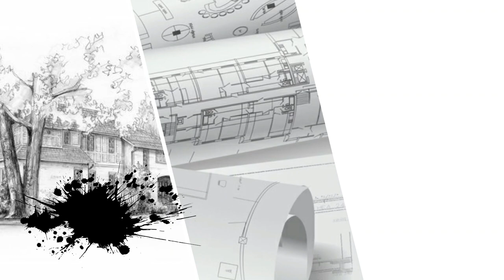How to Make Diorama Of Farm House/Miniature House/part-1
Constructing Model Buildings in a miniature landscape